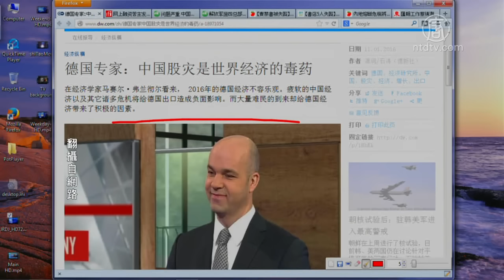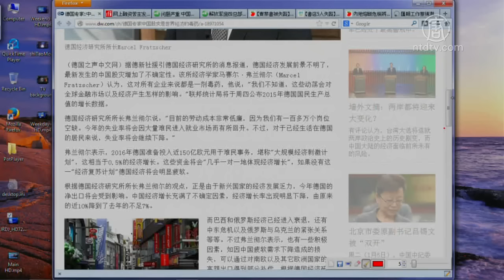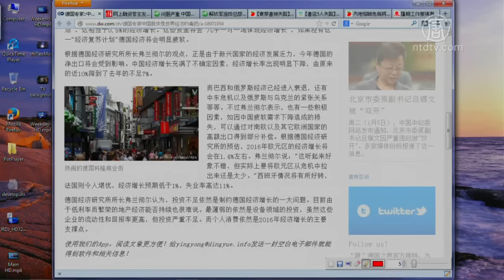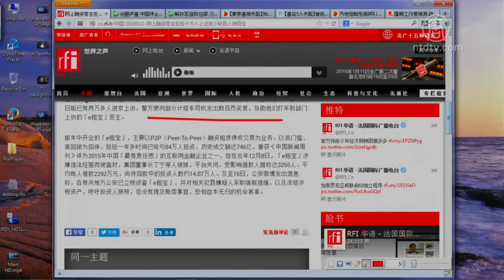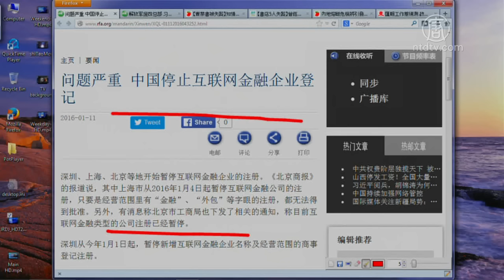【今日点击】德国专家：中国股灾是世界经济的毒药(网上融资)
【今日点击】德国专家：中国股灾是世界经济的毒药 (NTDNewsClick) 至少数百人被带走 来源：